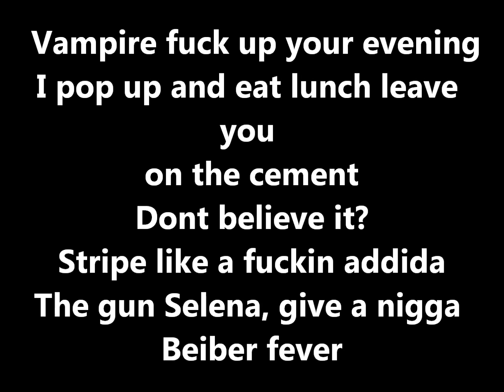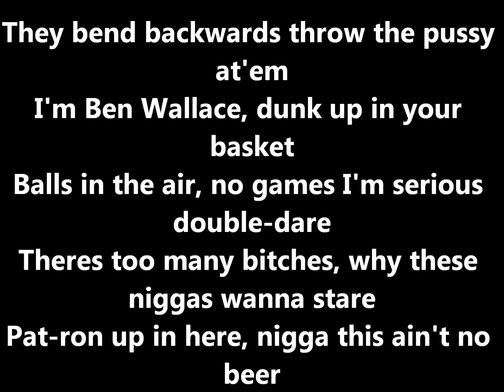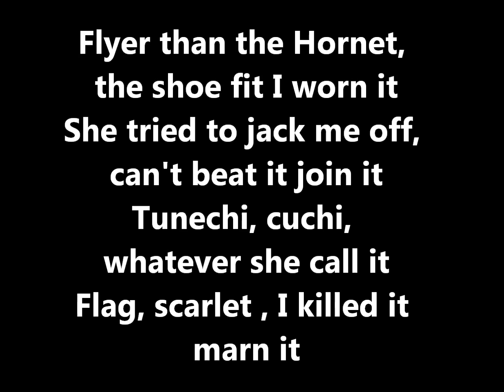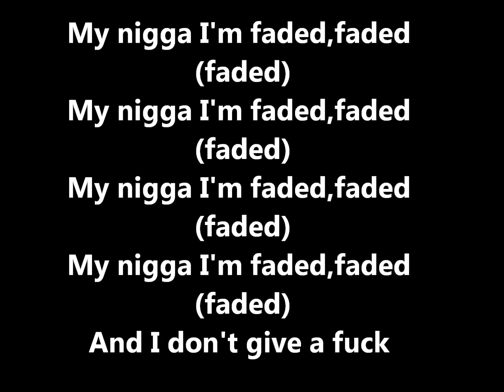Tyga ft. Lil Wayne - Faded